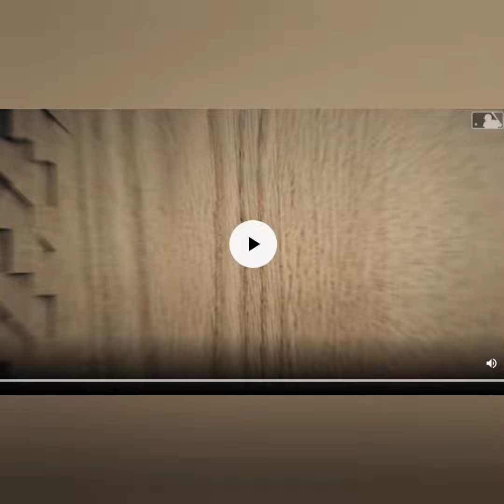M's @ Padres Spring Training Game 1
The Seattle Mariners open spring training with a 3-2 win over the San Diego Padres.